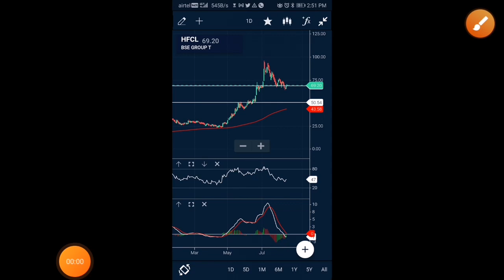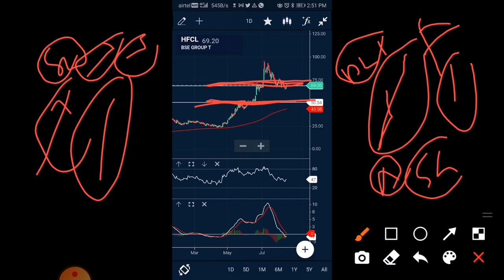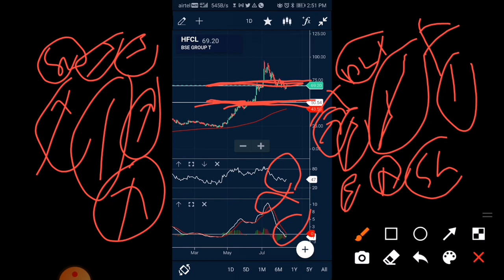hfcl share news